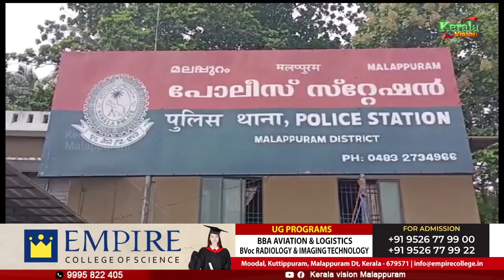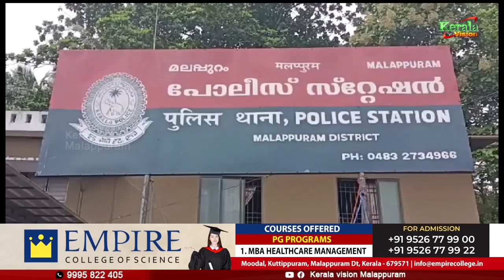തിരുവനന്തപുരത്തുളള ബൈക്കിന്റെ രജിസ്‌ട്രേഷനില്‍ മലപ്പുറത്ത് വ്യാജ ആര്‍സി.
തിരുവനന്തപുരത്തുളള ബൈക്കിന്റെ രജിസ്‌ട്രേഷനില്‍ മലപ്പുറത്ത് വ്യാജ ആര്‍സി. ആര്‍ടി ഓഫീസ് ജീവനക്കാര്‍ അടക്കം നാലുപേര്‍ പിടിയില്‍.